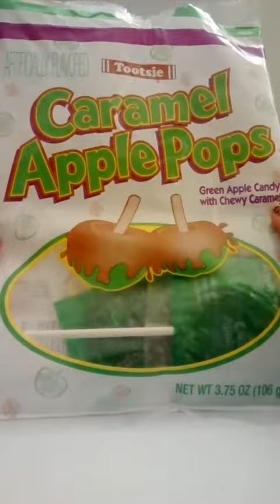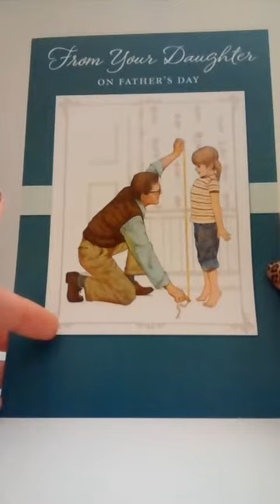Dollar tree haul!!